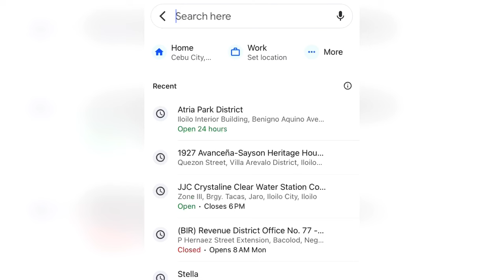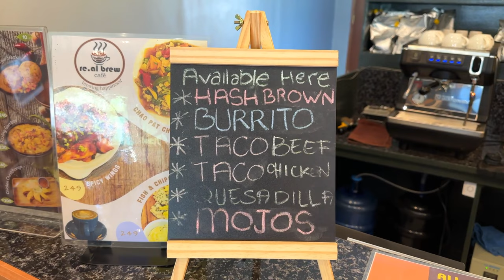A Must Try Coffee Shop sa Buenavista Guimaras - Re.al Brew Cafe